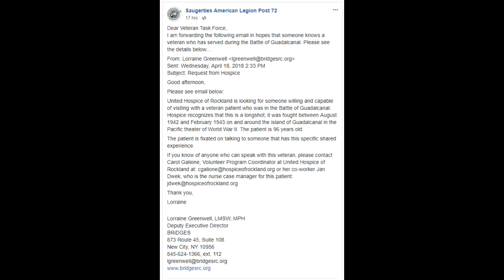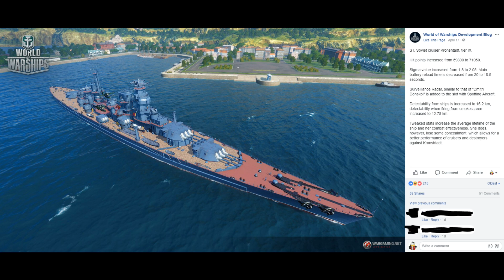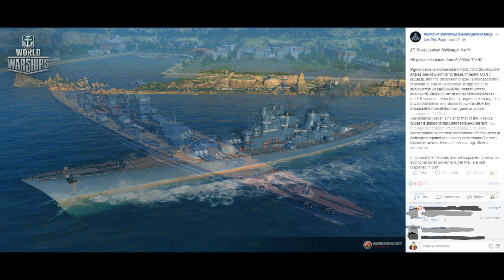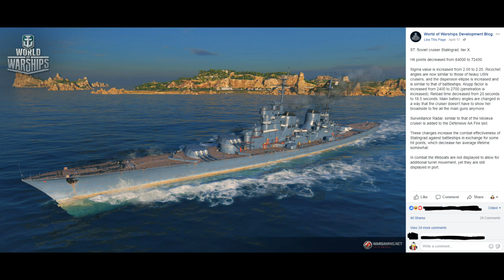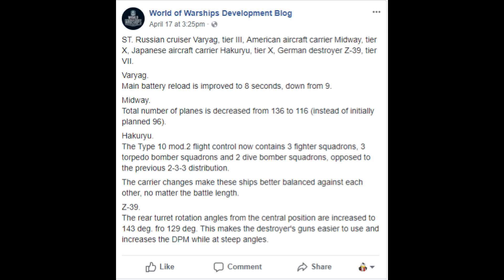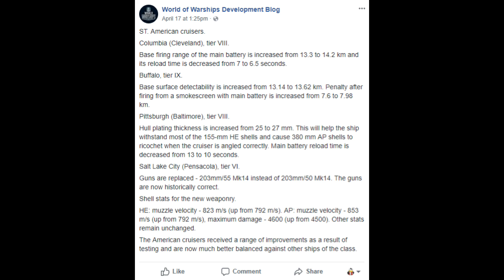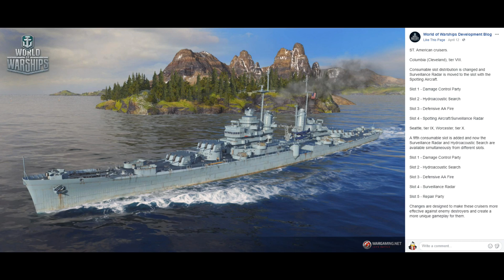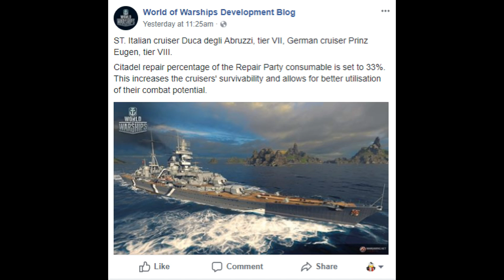World of Warships - Midway NERF, Stalingrad BUFF...WHAT??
The latest stuff out of the development blog shows some good changes, some meh changes and some absolutely WTF changes??? Stalingrad getting buffed more? Midway getting nerfed but Haku getting buffed? WHAT THE.